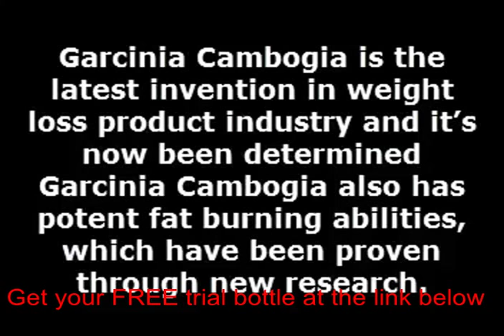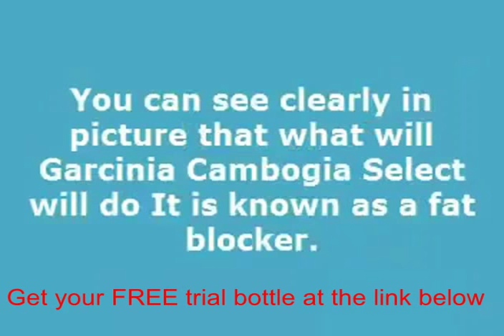Possible side effects of garcinia cambogia